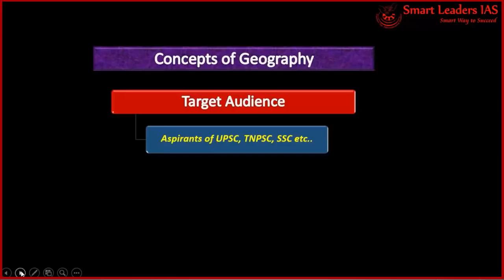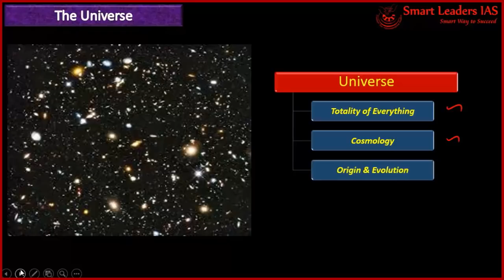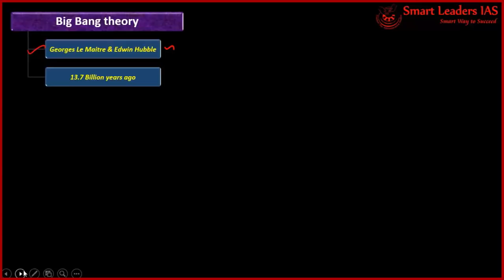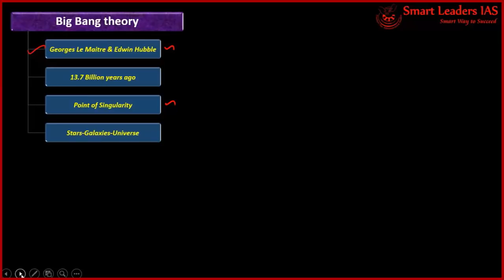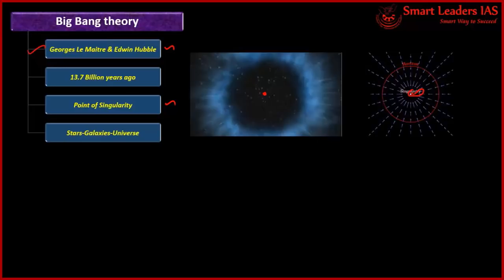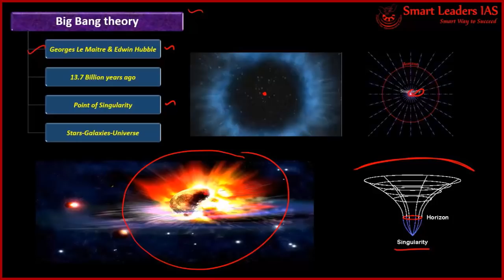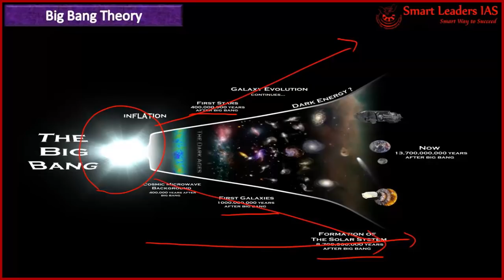புவியியல் | UPSC,TNPSC | ஸ்மார்ட் லீடர்ஸ் IAS | சென்னை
UPSC, TNPSC - போட்டித் தேர்வுகளுக்கான புவியியல் தமிழில்
Origin of Universe and Big Bang Theory